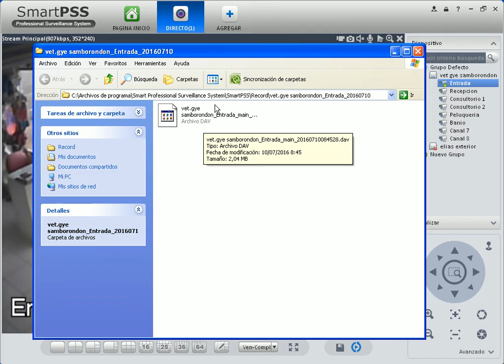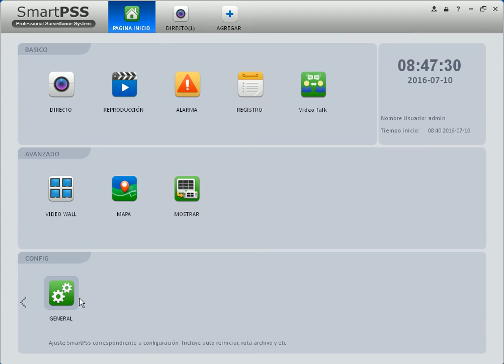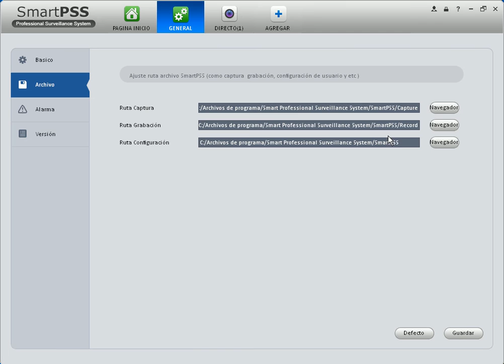Smart PSS - Barra de Herramientas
Herramientas básicas en un canal de video
Software: Smart Pss
Empresa: Dahua
Temas:
video, foto, zoom etc.

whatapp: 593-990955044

Guayaquil - Ecuador